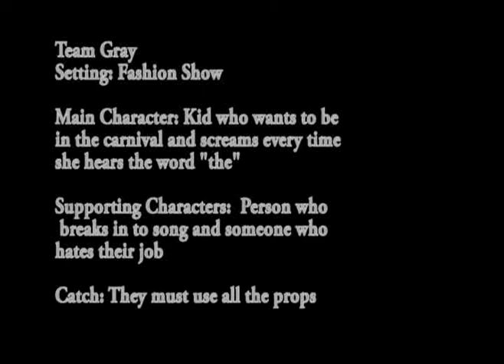Team Gray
Skizophrenai night.
Object was to make a skit and use all the props. The character and setting were drawn randomly.